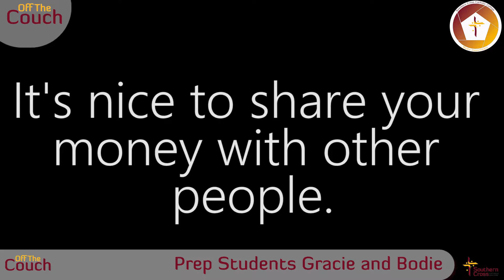Off The Couch S3 E17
Today is Socktober and Charlotte and Amaya (our fill in host) are finding out all about Soctober!